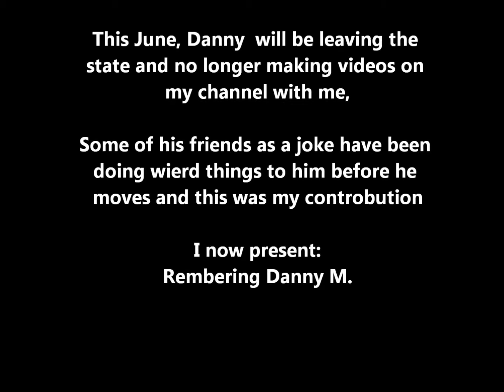Remembering Danny Mauk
This is sad but so funny at the same time